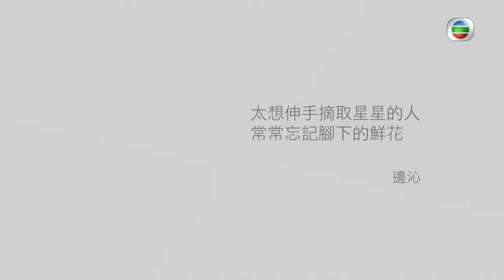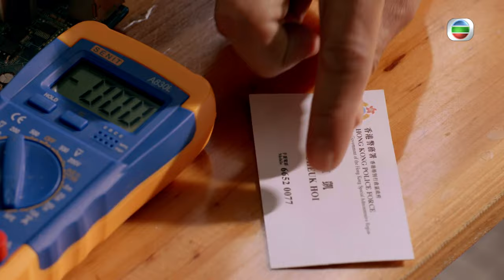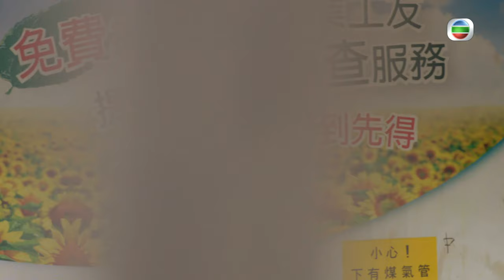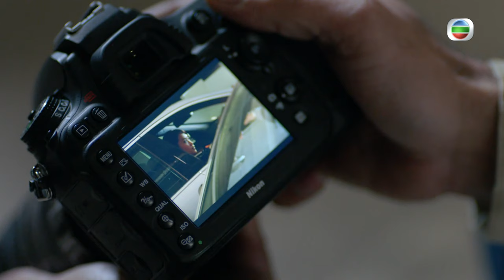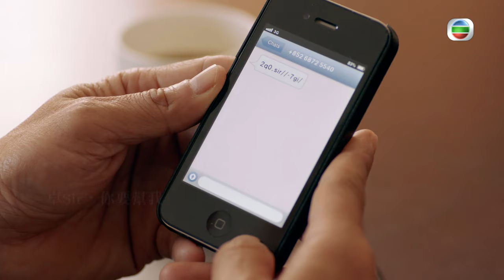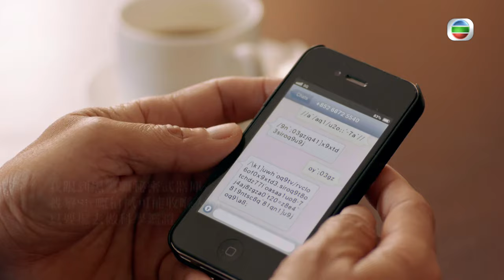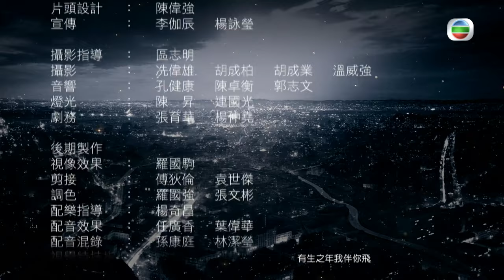[Eng Sub] | TVB Crime Drama | Line Walker: The Prelude 使徒行者2 19/30 | Michael Miu Moses Chan | 2010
TVB Full Episodes Drama 《Line Walker: The Prelude》使徒行者2 (Michael Miu, Moses Chan, Jessica Hsuan, Benjamin Yuen, Chau Pak-ho, Priscilla Wong) 【Turn CC Subtitles On!】: In 2010, a secret operation headed by CHEUK HOI (Michael Miu) from the Criminal Intelligence Bureau (CIB) in Bangkok takes a disastrous turn where all his undercover officers die in a fire. Meanwhile, CHEUK HOI’s best friend, Senior Inspector LAI SHUI-KUEN (Eddie Cheung), is mysteriously murdered, leaving behind a rookie undercover cop CHENG SUK-MUI (Priscilla Wong). To unravel the truth, CHEUK HOI has to promptly bring in undercover cops that they lost contact with. On the other hand, the vicious infighting among Hong Kong’s most powerful triad is triggered, and their leader NGAI TAK-SHUN (Moses Chan) has started to clean house. Though CHUM FOON-HEI (Benz Hui) has a narrow escape, he loses his beloved wife in the process. FOON-HEI makes the decision to form his own gang, becoming TAK-SHUN’s biggest rival. CHEUK HOI and SUK-MUI team up to investigate TAK-SHUN’s syndicate, during which they not only get to know LOK SIU-FUNG (Chau Pak Ho) and CHUI TIN-TONG (Benjamin Yuen), but also encounter SZE KA-LEI (Jessica Hester Hsuan), who is in charge of TAK-SHUN’s money laundering business. The ever-expanding network of corrupt cops manipulated by TAK-SHUN leaves CHEUK HOI, SUK-MUI and the others no other choice but to join forces with FOON-HEI, staging a densely layered, constantly-looping pattern of trust and betrayal. Vowing to uproot the vicious power, CHEUK HOI has to risk himself to fight the ultimate battle……

Line Walker: The Prelude | From September 17th | Monday to Sunday